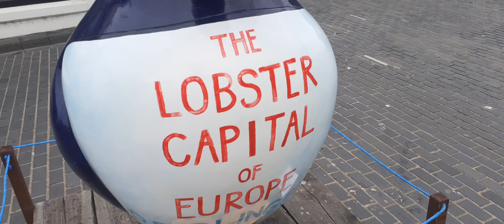hookwink bridlington style